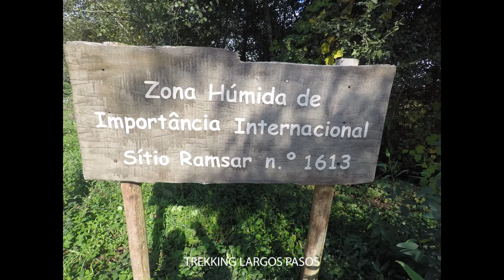TREKKING LAGOAS DE BERTIADOS - PONTE DE LIMA - PORTUGAL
Lagoas de Bertiandos e São Pedro d'Arcos es una paisaje protegido de 350 hectáreas compuesta por una zona húmeda con abundante fauna, ubicada al norte del río Lima, en Portugal.

En ella hay un Centro de Interpretación de la fauna, donde encontrarás muchas información sobre el lugar y su fauna, y  varios senderos de senderismo de diferentes niveles y longitudes que discurren alrededor del lago, ofreciendo unas vistas de gran belleza natural.